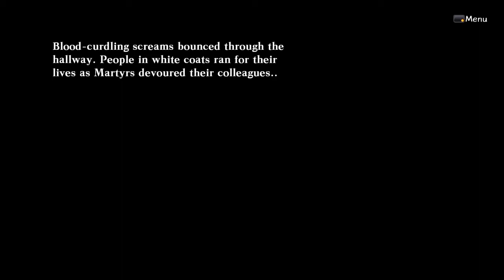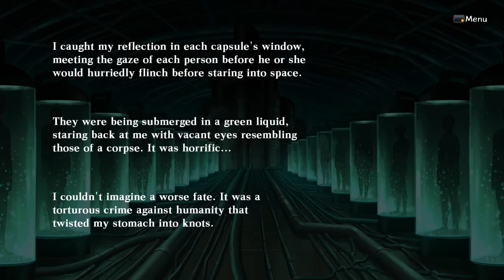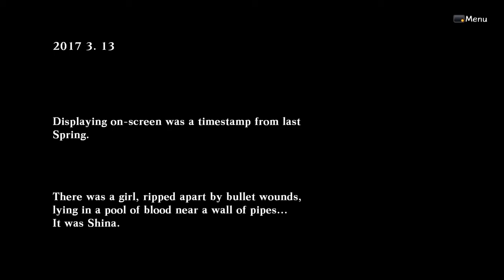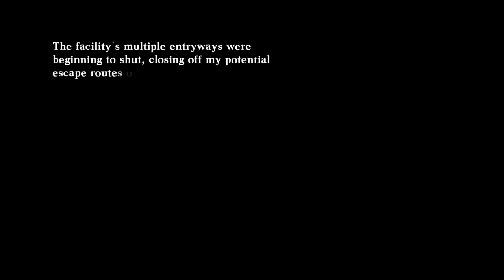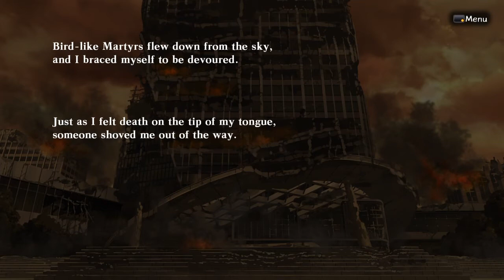Death End Re;Quest Chapter 11 Part 1/3